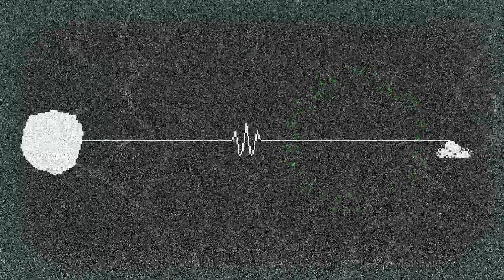Rhythm Doctor - Unsustainable Inconsolable